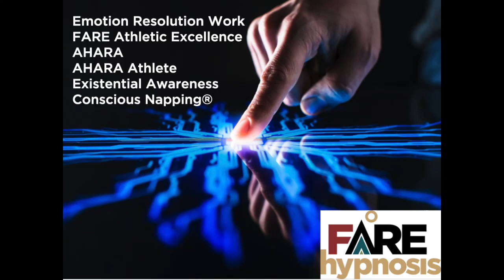Hypnosis Beats Guided Visualization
Roberta talks about hypnosis as guided visualization on mindful steroids.